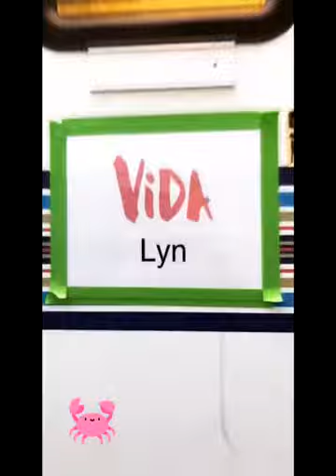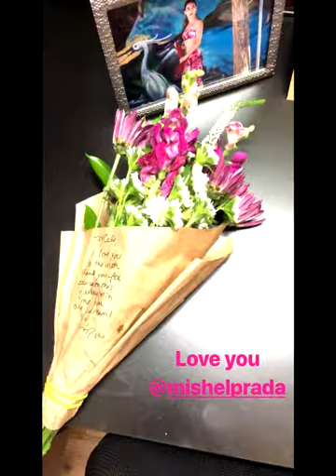Vida s2 Day 1 [20 Aug 2018]